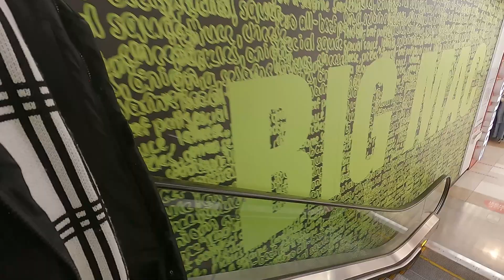ប្រហិតកូរ៉េទំនងណាស់​ ,ដើរលេងក្នុងសម័យ covid 19- vlog [RTS VLOG]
សូមស្វាគមន៍មកកាន់ឆានែល RTS official ខ្ញុំបានបង្កើតឆានែលនេះឡើងដើម្បីផ្តល់ភាពសប្បាយរីករាយជារៀងរាល់ថ្ងៃ

Welcome to More Identity RTS official  I have created this program to give them beauty.We made this video just for fun to all you guys and we also add some education to all you guys.